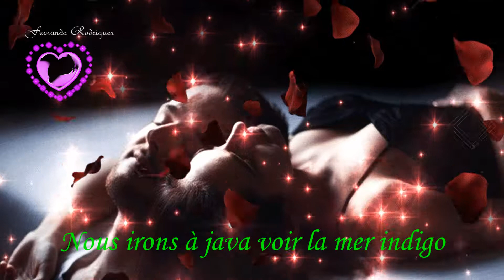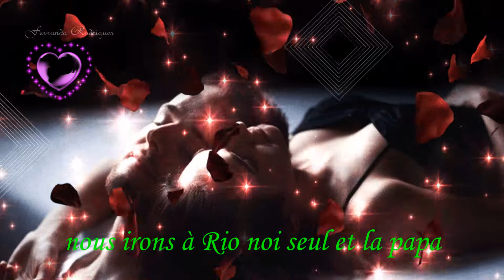"Leana"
Art Sullivan "Leana"
▬▬▬▬▬▬▬▬▬▬ஜ۩۞۩ஜ▬▬▬▬▬▬▬▬▬▬
▬▬▬▬▬▬▬▬▬▬ஜ۩۞۩ஜ▬▬▬▬▬▬▬▬▬▬